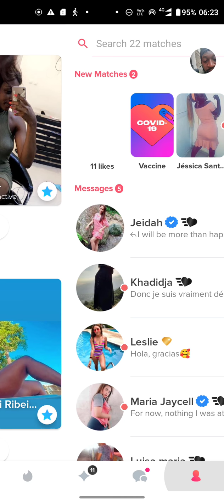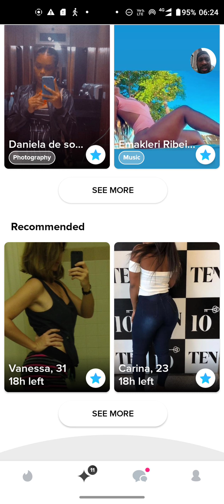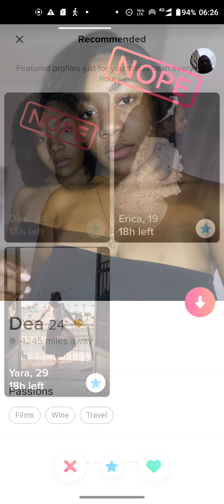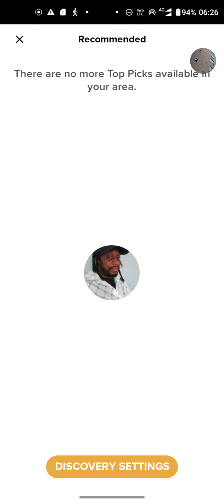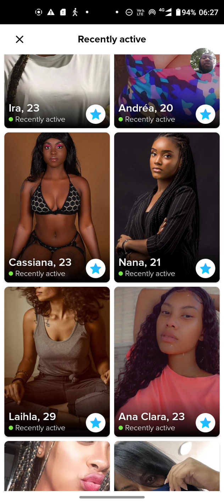Tinder Adventure in Luanda, Angola with Uncool Jamal (part 3)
Part 3 of my Tinder Adventure in Luanda, Angola

Angola officially the Republic of Angola is a country located on the west coast of Southern Africa.

Luanda is the capital of Angola

Some of the neighborhoods, boroughs and areas in Luanda are:
Belas | Cacuaco | Cazenga | Icolo e Bengo | Luanda | Quilamba Quiaxi | Quissama | Talatona |